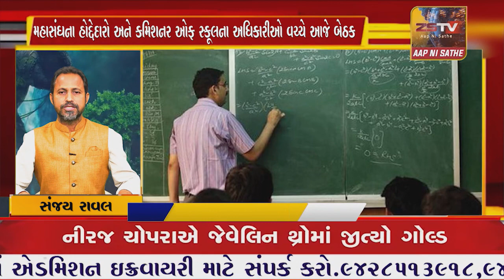SUPER​​​​​​FAST​​​​​ NEWS# TopNewsToday//SUPER FAST NEWS ZSTVNEWS//